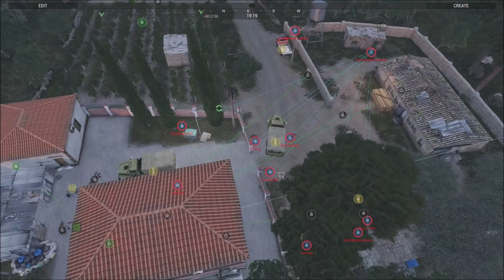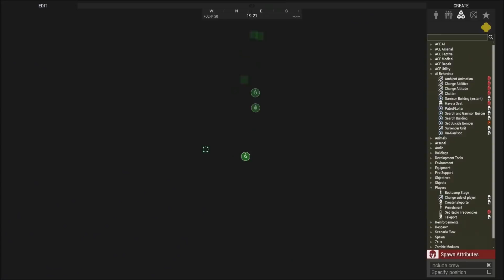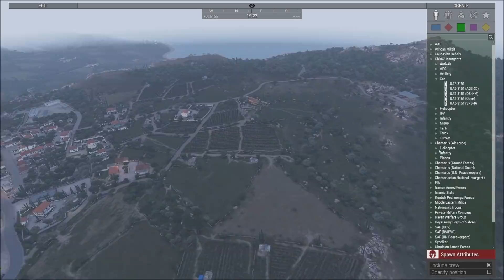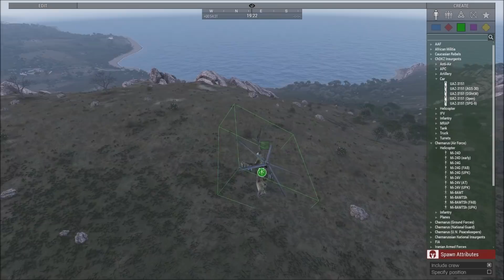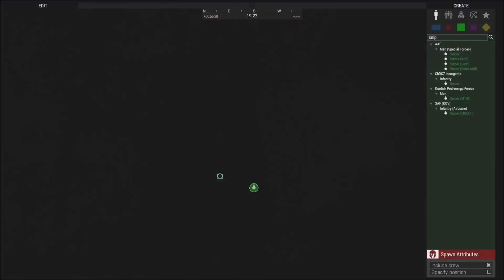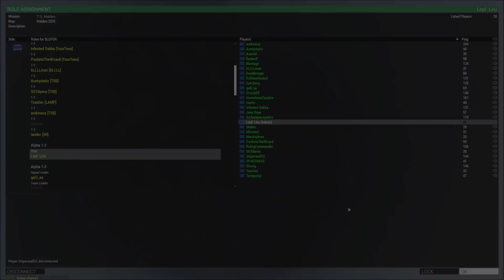Spec Ops and FOB Defense: Arma 3 Zeus Ops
T-2s defend an FOB while T-3s eliminate 2 radio towers to cut off insurgent coms...

Wanna buy some sweet sweet Liru gear?

Lcpl Liru
1350 Beverly Road